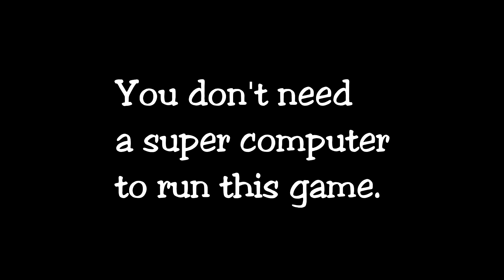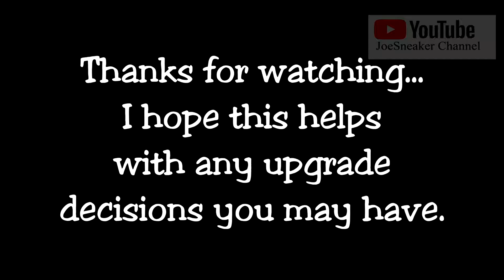MSFS 2020 High End Graphics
The graphics in the game look MUCH BETTER than this video.  The video has been compressed by YouTube.  The smoothness and the amount of objects shows that the game performs well on a budget gaming PC.  Hat's off to all those that fly for real.  Yes, flying the right way is complicated.  :-)